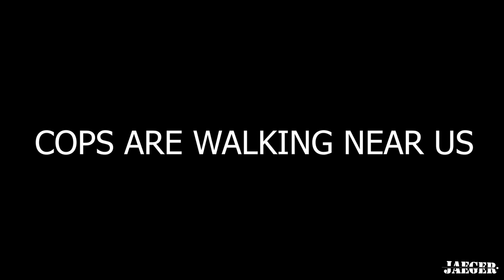Getting Arrested While Playing Airsoft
A big thanks to the cops for making some unique content :)
My Gear:

FIELD: Fort Logan